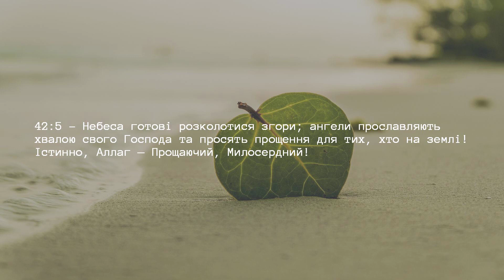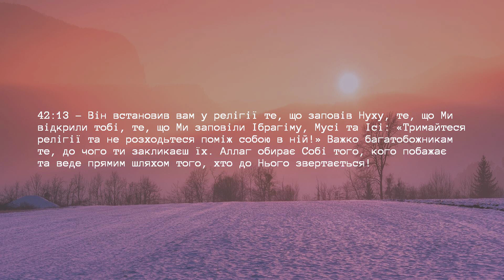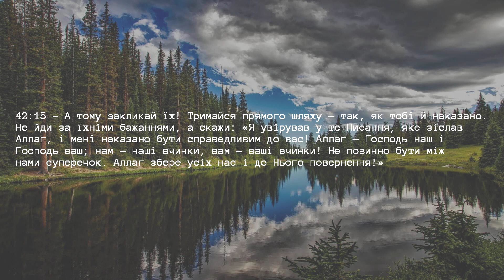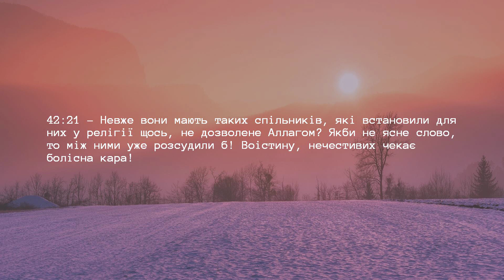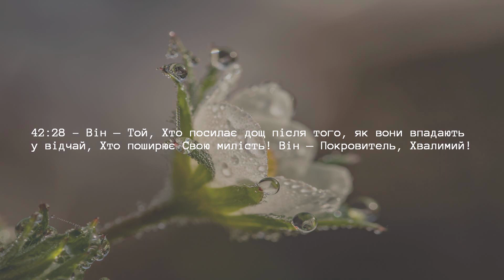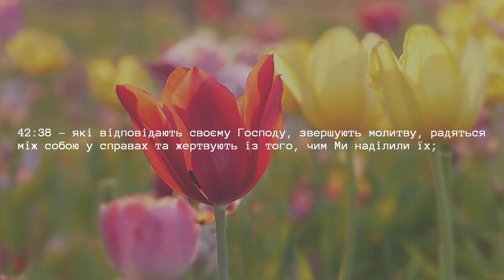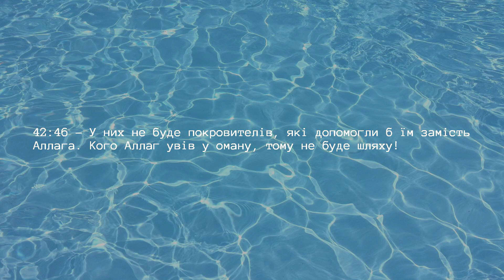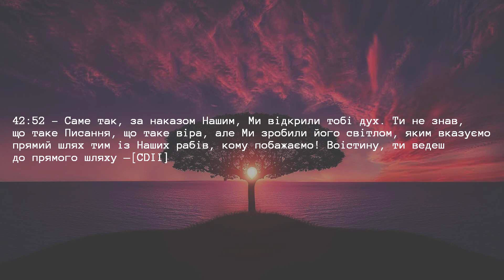Розділ 42 — Рада, Консультація